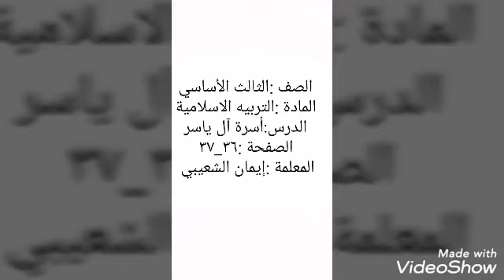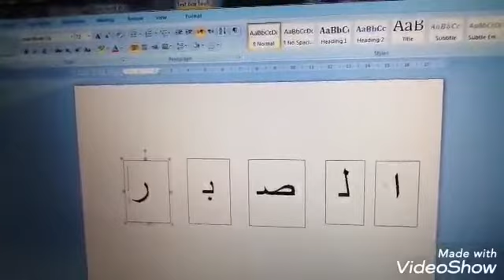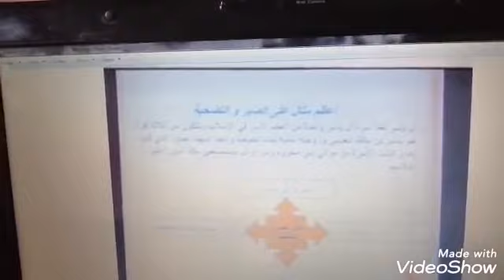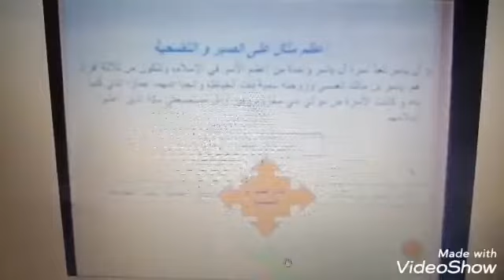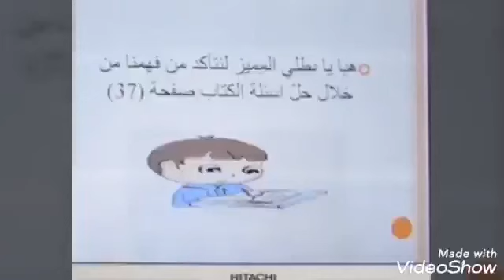الثالث /التربية الإسلامية -أسرة آل ياسر الصفحه :٣٦_٣٧ المعلمة :إيمان الشعيبي